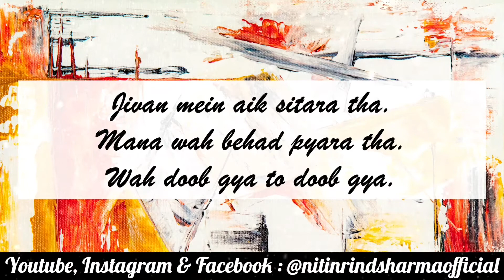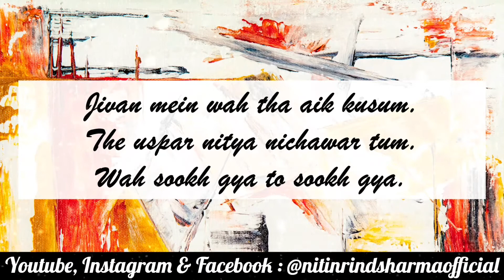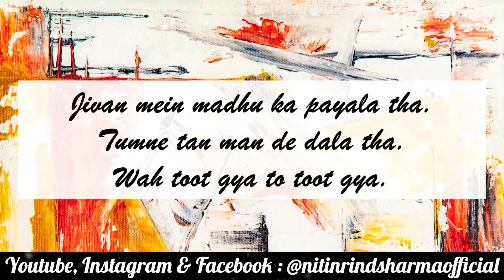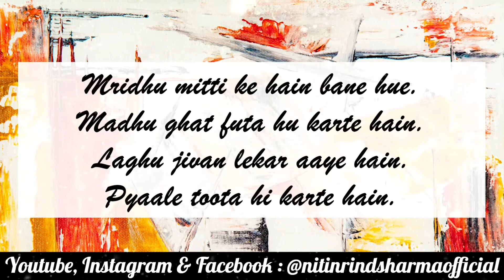Harivansh Rai Bachchan Kavita _ Jo Beet Gayi So Baat Gayi _ Tribute By Rind 🥀 || Hindi Shayari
Love. ❤️

rind, rind shayari, poetry with rind,
nitin rind sharma, nitin rind sharma shayari,
baba shaikh farid, baba shaikh farid kalam,
baba bulleh shah, baba bulleh shah kalam,
warish shah, warish shah kalam,
prof pooran singh, prof pooran singh shayari,
prof mohan singh, prof mohan singh shayari,
shareef kunjahi, shareef kunjahi shayari,
bawa balwant, bawa balwant shayari,
amrita paritam, amrita paritam shayari,
avtar singh pash, avtar singh pash shayari,
dr harbhajan singh, dr harbhajan singh shayari,
munir niazi, munir niazi shayari,
shiv kumar batalvi, shiv kumar batalvi shayari,
surjit patar, surjit patar shayari,
pash, pash shayari,
sukhwinder amrit, sukhwinder amrit shayari,
baba najmi, baba najmi shayari,
anwar masood, anwar masood shayari,
anjum saleemi, anjum saleemi shayari,
balwant gargi, balwant gargi shayari,
ghulam hussain nadeem, ghulam hussain nadeem shayari,
mushtaq alam goga, mushtaq alam goga shayari,
saeed aslam, saeed aslam shayari,
rai mohamad khan nasir, rai mohamad khan nasir shayari,
sabir ali sabir, sabir ali sabir shayari,
sauda mohammad rafi, sauda mohammad rafi shayari,
amir khusrow, amir khusrow kalam,
meer taqi meer, meer taqi meer shayari,
bahadur shah zafar, bahadur shah zafar shayari,
mirza ghalib, mirza ghalib shayari,
momin khan momin, momin khan momin shayari,
amir minai, amir minai shayari,
dagh dehlvi, dagh dehlvi shayari,
shad azimabadi, shad azimabadi shayari,
akbar allahabadi, akbar allahabadi shayari,
allama iqbal, allama iqbal shayari,
hasrat mohani, hasrat mohani shayari,
jigar moradabadi, jigar moradabadi shayari,
firaq gorakhpuri, firaq gorakhpuri shayari,
faiz ahmad faiz, faiz ahmad faiz shayari,
asrarul haq majaz, asrarul haq majaz shayari,
ali sardar jafri, ali sardar jafri shayari,
akhtarul iman, akhtarul iman shayari,
shakeel badayuni, shakeel badayuni shayari,
ahmad nadeem qasmi, ahmad nadeem qasmi shayari,
kaifi azmi, kaifi azmi shayari,
khumar barabankavi, khumar barabankavi shayari,
majrooh sultanpuri, majrooh sultanpuri shayari,
qateel shifai, qateel shifai shayari,
sahir ludhianvi, sahir ludhianvi shayari,
muneer niyazi, muneer niyazi shayari,
nasir kazmi, nasir kazmi shayari,
ahmad faraz, ahmad faraz shayari,
jaun elia, jaun elia shayari,
ahmad mushtaq, ahmad mushtaq shayari,
zafar iqbal, zafar iqbal shayari,
bashir badr, bashir badr shayari,
bashar nawaz, bashar nawaz shayari,
shahryar, shahryar shayari,
adil mansuri, adil mansuri shayari,
gulzar, gulzar shayari,
nida fazli, nida fazli shayari,
obaidullah aleem, obaidullah aleem shayari,
waseem barelvi, waseem barelvi shayari,
pirzada qasim, pirzada qasim shayari,
saleem kausar, saleem kausar shayari,
etibar sajid, etibar sajid shayari,
rahat indori, rahat indori shayari,
parveen shakir, parveen shakir shayari,
munawwar rana, munawwar rana shayari,
farhat abbas shah, farhat abbas shah shayari,
qmar ejaz, qmar ejaz shayari,
sant kabir das, sant kabir das dohe,
rabindranath tagore, rabindranath tagore kavita,
maithili sharan gupt, maithili sharan gupt kavita,
makhan lal chauturvedi, makhan lal chauturvedi kavita,
suryakant tripathi nirala, suryakant tripathi nirala kavita,
sumitranandan pant, sumitranandan pant kavita,
harivansh rai bachan, harivansh rai bachan kavita,
mahadevi varma, mahadevi varma kavita,
ramdhari singh dinkar, ramdhari singh dinkar kavita,
dushyant kumar, dushyant kumar kavita,
adam gondvi, adam gondvi kavita,
piyush mishra, piyush mishra kavita,
kumar vishwas, kumar vishwas kavita,
wali mohammad wali, wali mohammad wali shayari,
siraj aurangabadi, siraj aurangabadi shayari,
mir taqi mir, mir taqi mir shayari,
sheikh  ibrahim zauq, sheikh  ibrahim zauq shayari,
muztar khairabadi, muztar khairadabadi shayari,
allma iqbal, allma iqbal shayari,
majaz lakhnavi, majaz lakhnavi shayari,
jan nisar akhtar, jan nisar akhtar shayari,
ada jafri, ada jafri shayari,
saghar siddique, saghar siddique shayari,
sagar siddique, sagar siddique shayari,
habib jalib, habib jalib shayari,
javed akhtar, javed akhtar shayari,
mohsin naqvi, mohsin naqvi shayari,
fahmida riaz, fahmida riaz shayari,
shakeel azmi, shakeel azmi shayari,
akhlaq mohammed khan shahryar, akhlaq mohammed khan shahryar shayari,